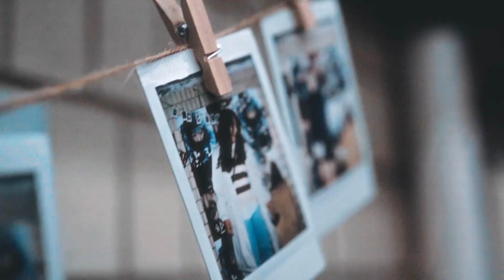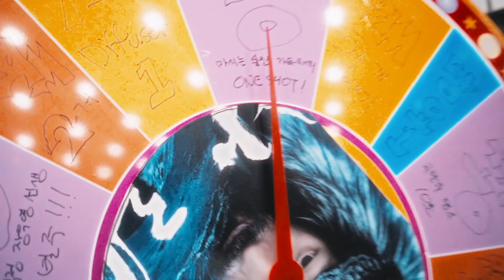[EVENT] 72 Birthday Party in 2022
=III Life of Korean-American living in Korea III=

My 2022 Birthday Party in Yeongdeungpo.
If you have any questions, plz ask!

=III Catch Me If You Can =) III=

Shot & Edited by PaperLog